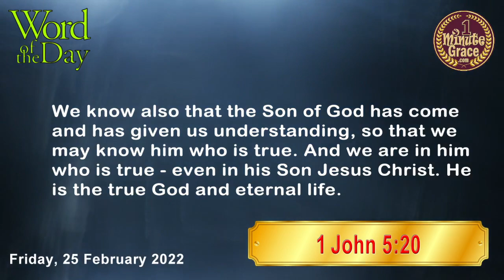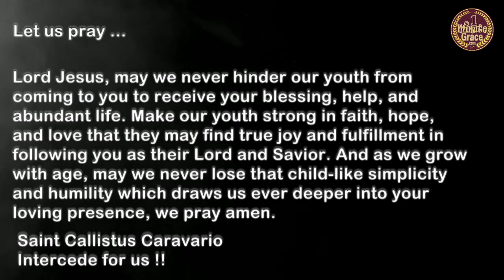Saint Callistus Caravario - Friday, 25 February 2022 - One Minute Grace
(Salesian priest, China)
Lord Jesus, may we never hinder our youth from coming to you to receive your blessing, help, and abundant life. Make our youth strong in faith, hope, and love that they may find true joy and fulfillment in following you as their Lord and Savior. And as we grow with age, may we never lose that child-like simplicity and humility which draws us ever deeper into your loving presence, we pray amen.
First Reading - Jas 5:9-12
Responsorial Psalm - 103:1-2, 3-4, 8-9, 11-12
Gospel - Mk 10:1-12